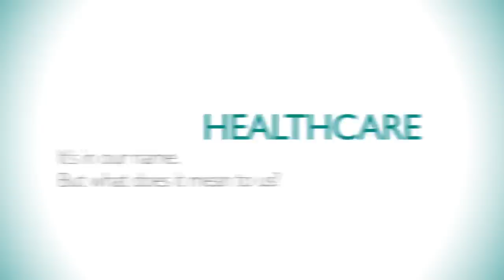BMI Healthcare | Serious about health. Passionate about care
BMI Healthcare has announced its new positioning to the world: Serious about health. Passionate about care.

We confidently state that we go further when it comes to patient health. Excellent medical care is at the heart of everything we do, but through our attention to detail and focus on providing individual care for each patient, it is the little things that our staff do everyday which makes the difference for each and every one of those patients.

Serious about health. Passionate about care.